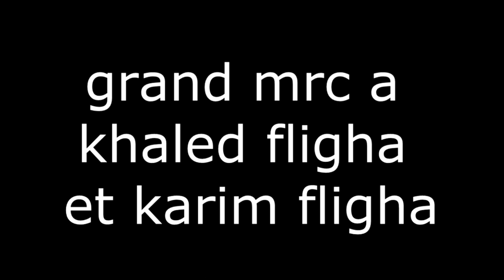Craquage à l'occasion du 92 eme anniversaire de la wkfc ᴴᴰ